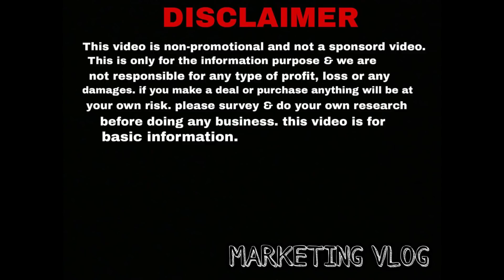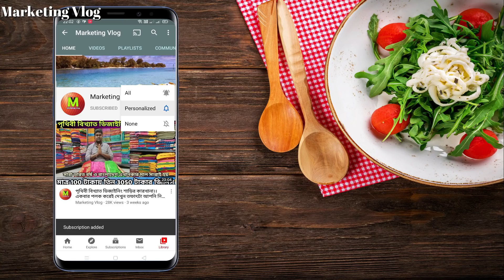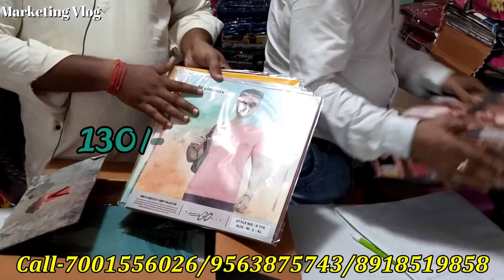জামা প্যান্টের হোলসেল মার্কেট। ইউটিউবে প্রথমবার এরকম সন্ধান।Adi mata manmohini bastralay.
👉ADI MATA MANMOHINI BASTRALAY👈

Pro- Dilip paul & Sons.

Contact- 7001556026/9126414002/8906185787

Address- Santipur Gobindapur ( Sukanta palli) Nadia, West Bengal.

হাওড়া থেকে যেতে গেলে Howrah to katowa লোকাল ট্রেনে চাপতে হবে.. গুপ্তিপাড়া নামতে হবে.. নেবে গঙ্গা ঘাট থেকে নৌকা ধরে শান্তিপুর সেখান থেকে toto করে যেতে হবে নিচে দেওয়া ঠিকানায়..
Sealdah থেকে যেতে হলে শিয়ালদা টু শান্তিপুর লোকাল ধরতে হবে.. ট্রেন থেকে নেবে toto করে ঠিকানায় যেতে হবে..

আপনার হোলসেল অথবা ম্যানুফ্যাকচারিং ব্যবসা থাকলে এবং  marketing vlog এ ভিডিও দিতে চাইলে আমাদের মেসেজ করুন অথবা কন্টাক্ট করুন কোম্পানি ডিটেলস লিখে নিচে ফোন নাম্বার দেয়া হলো..
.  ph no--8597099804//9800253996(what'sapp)